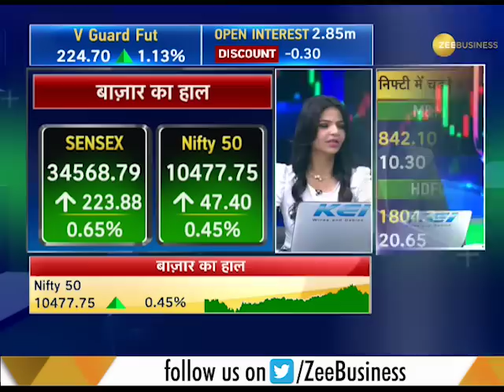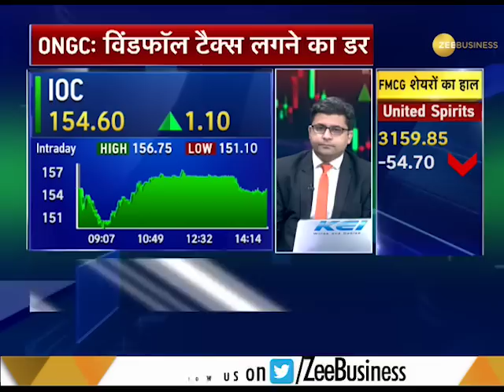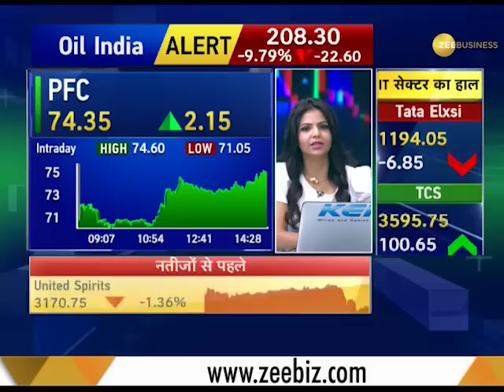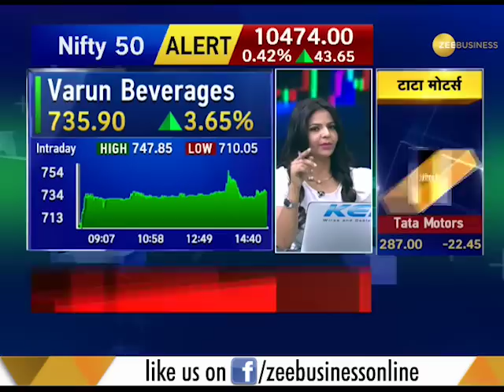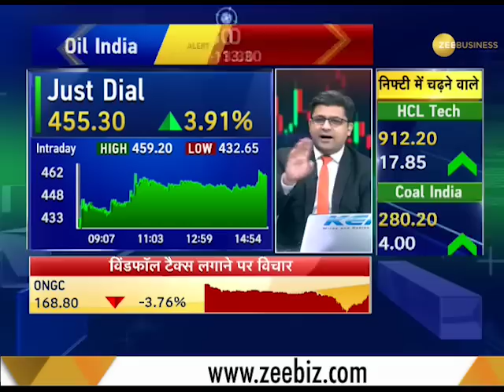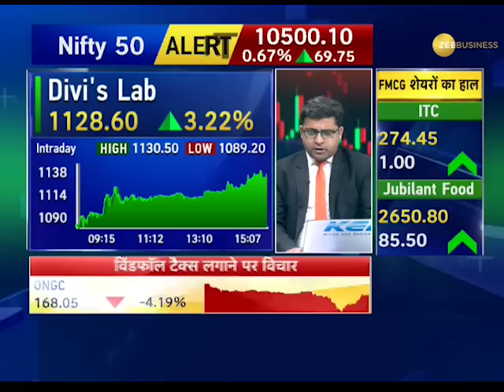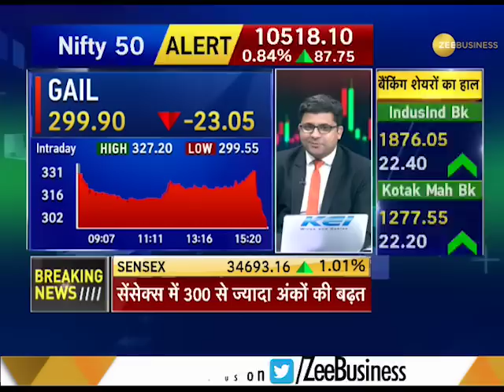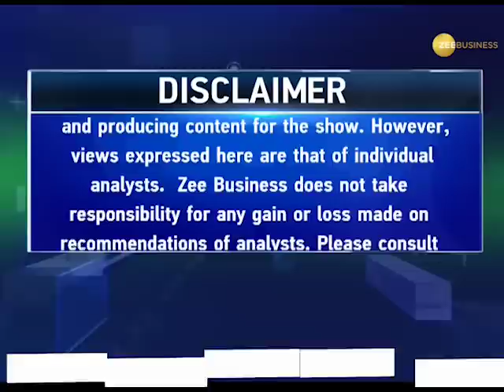Final Trade: Know how market performed on May 24, 2018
Know how the market performed on May 24, 2018. Watch this segment to get all updates related to the market.